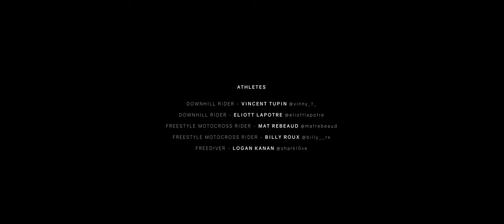DJI Osmo Action 3: Go Beyond your Limits // Zimy Da Kid X DJI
Let me introduce to you the most powerful action camera I have ever worked with: the brand new DJI Osmo Action 3 ! @DJI

With 4K - 120fps, this new action camera offers the best quality I've ever seen on any action camera !

The new quick release magnetic mount and its vertical mounting system make it the most versatile camera for social media content.

It is also a beast underwater: waterproof to 16m without any accessories, it also offers perfect white balance thanks to a special smart sensor.

Moreover, it offers super slow motion with 1080p - 240fps, a brand new stabilization system called Rocksteady 3.0

Film entirely shot on DJI Osmo Action 3, RED Komodo with Vazen Anamorphic lens, Sony A1 and Sony 7SIII

Big thanks to the athletes and crew:
Freediver: Logan Kana @sharkl0ve
FMX Rider 1: Mat Rebeaud @matrebeaud
FMX Rider 2: Billy Roux @billy__rx
Downhill Rider 1: Vincent Tupin @vinny_t_
Downhill Rider 2: Eliott Lapotre @eliottlapotre
FPV Pilot & 2nd cam op: David Zamut @david_zamut

Locations:
Downhill: Morgins, Switzerland / Les Vosges, France
FMX: Payerne, Switzerland
Freediving: Fuvahmulah, Maldives

Special thanks to:
Luis Raul Tena
Pelagic Divers Fuvahmulah
Loïc Zimmermann